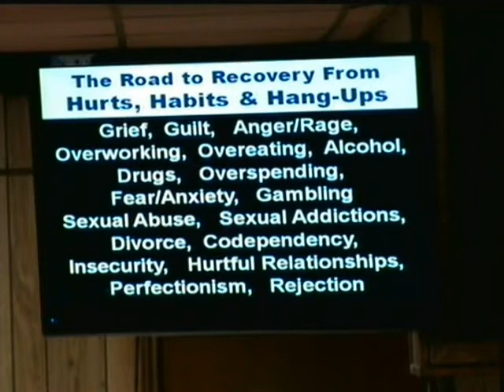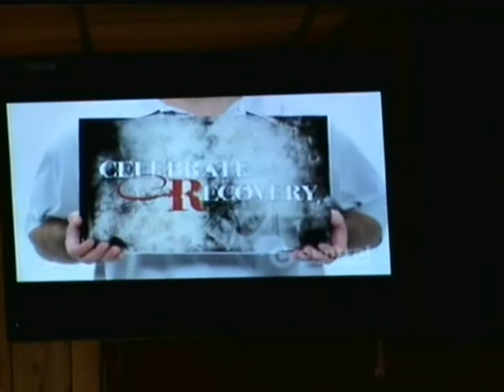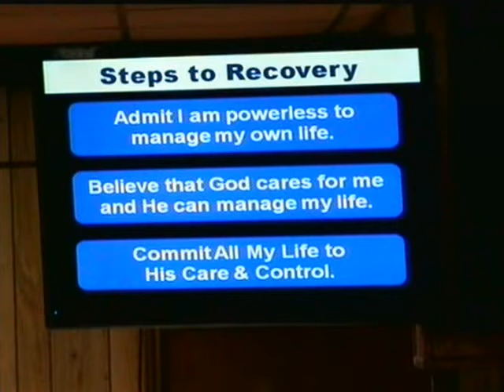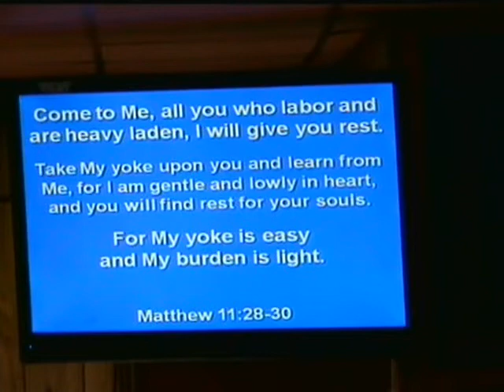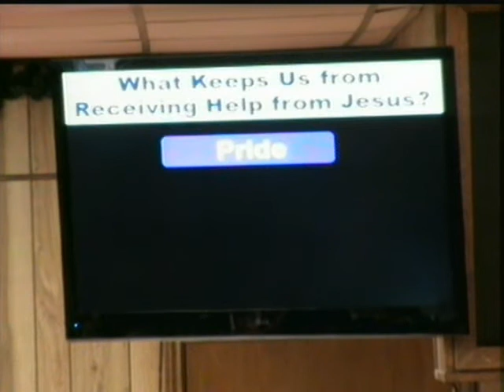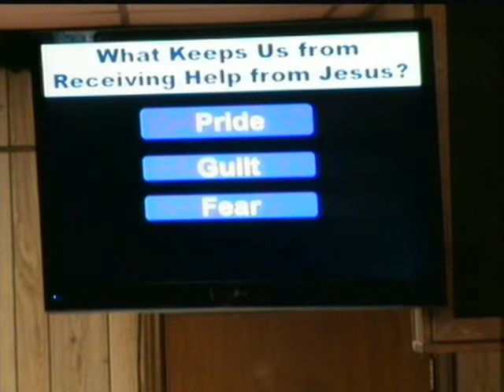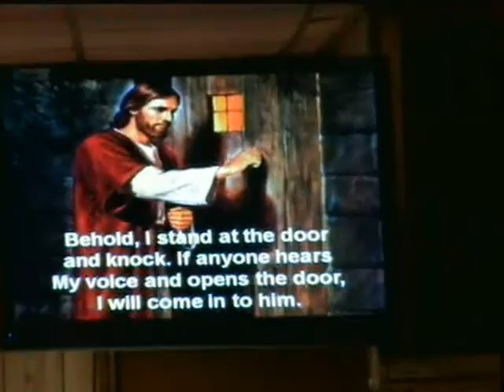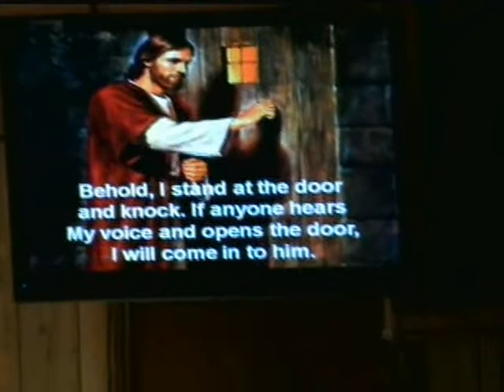Life Recovery 3